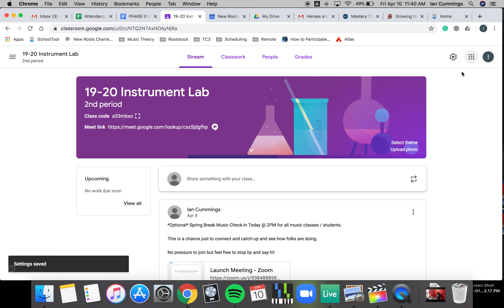EASY setup google meet link from Classroom